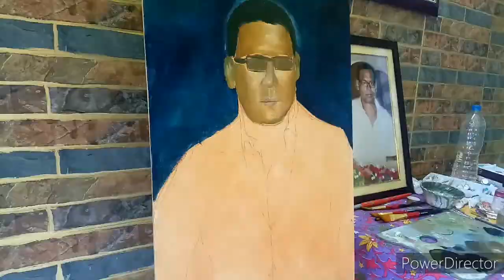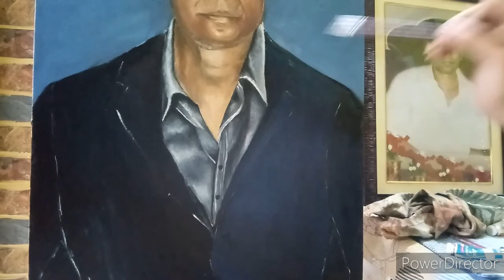Realistic😮😮 oil painting tutorials of old man